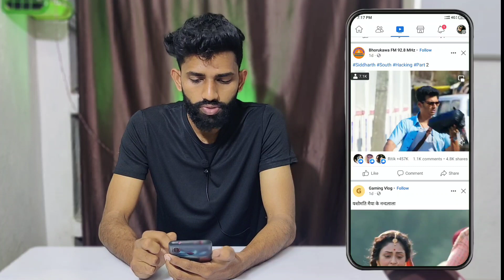Facebook पर Video देखकर पैसा कमाए ! Facebook Se Paisa Kaise Kamaya ! Video Dekha Paise Kaise Kamaya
Facebook पर Video देखकर पैसा कमाए ! Facebook Se Paisa Kaise Kamaya ! Video Dekha Paise Kaise Kamaya  ! Ashok Technical point

YouTube Video dekhkar paise kaise kamaye ! Technical yogi

 Video Dekh Kar Paisa Kaise Kamaye ।। Free Me Paisa Kamane Wala App ।। Watch Video & Earn Money KKV | Manoj Dey

🎦 Vlog Channel :- @ashokbhagatvlogs

fb par video dekh kar paise kaise kamaye
Facebook Page se Paisa kaise kamaya
free me Paisa kaise kamaye
Ghar baithe paise Kaise kamae
Video dekh kar paise Kaise kamae
Youtube short se Paisa kaise kamaya
youtube shorts viral kaise kare
earning app
earn money from online
paisa kaise Kamaya
Instagram se Paisa kaise kamaya
twitter se Paisa kaise kamaya